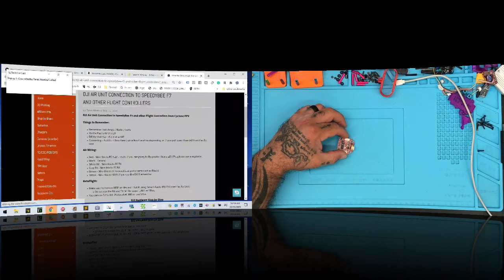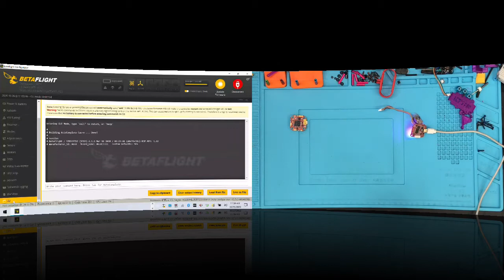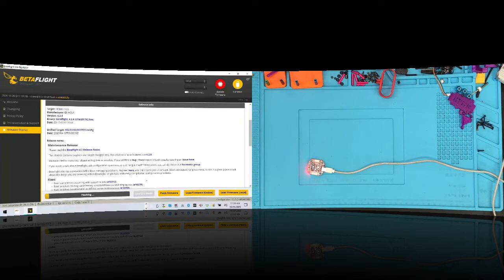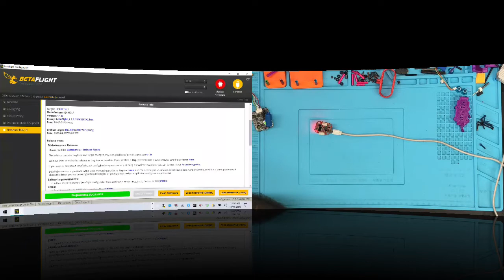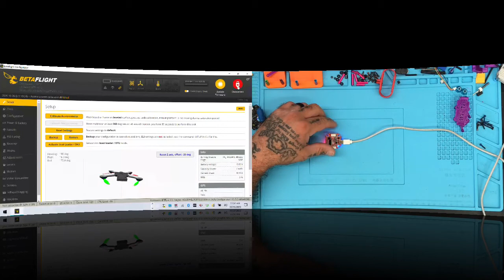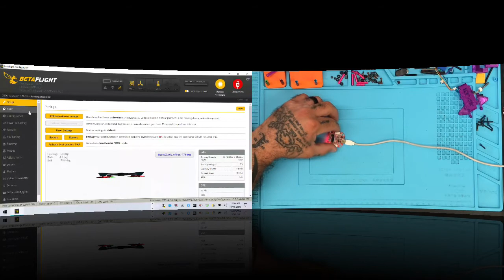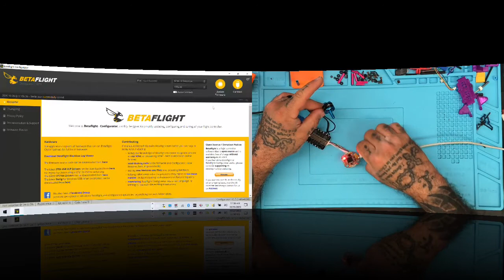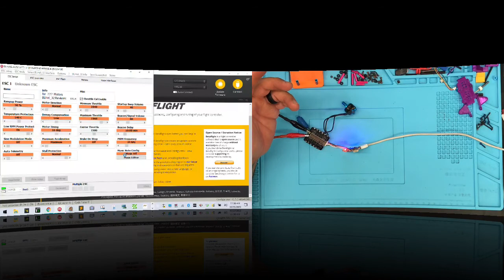Live RMA: HGLRC Zeus F722 DJI FC Bricked and Repair from Cyclone FPV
If you are looking for a list of the tools I use, please click this link:

Sincerely,

Tarek Maalouf
“RitalinFPV”
Work Mule
CycloneFPV.com